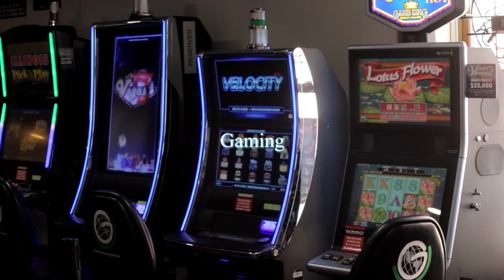Sidetracked version 3